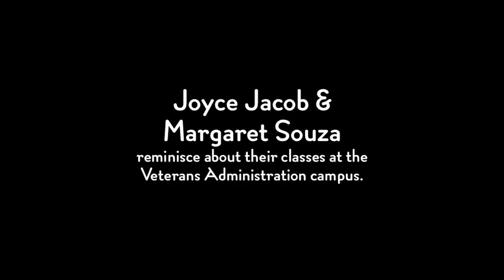Joyce Jacob & Margaret Souza discuss the West Los Angeles VA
Joyce Jacob &  Margaret Souza discuss the West Los Angeles VA as nurses in training at California Hospital School of Nursing in 1956 and 1959. They were interviewed by Dr. Sharon Sekhon at the California Hospital Medical Center.